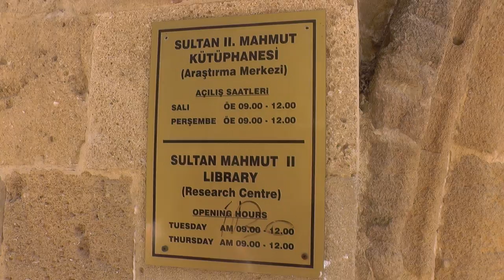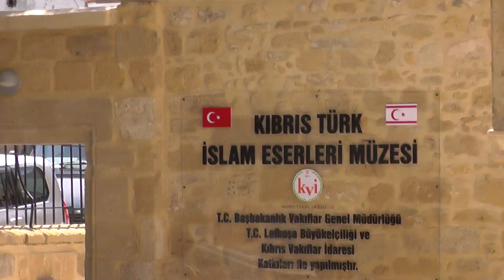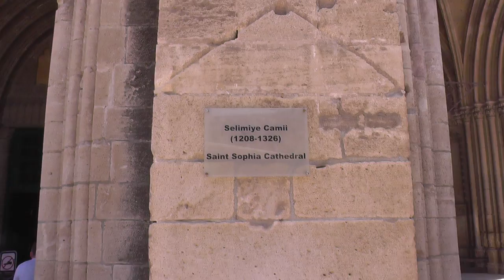КИПР: Мечеть Селимийе - Собор Святой Софии в Никосия... Кипр... Cyprus Nicosia